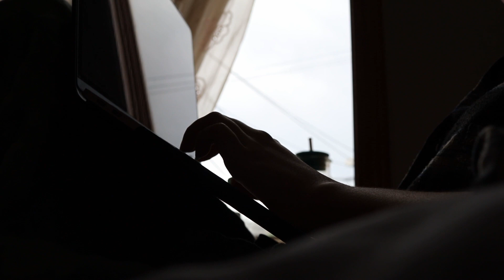1 Hour Study with Me | keyboard asmr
Hey loves! Happy Valentine's Day! Though I don't have a themed video planned... maybe next year lol. Here is a slightly longer study-with-me video! I didn't lose the footage this time, but I did need to cut a good portion out because my parents were talking in the background 😬